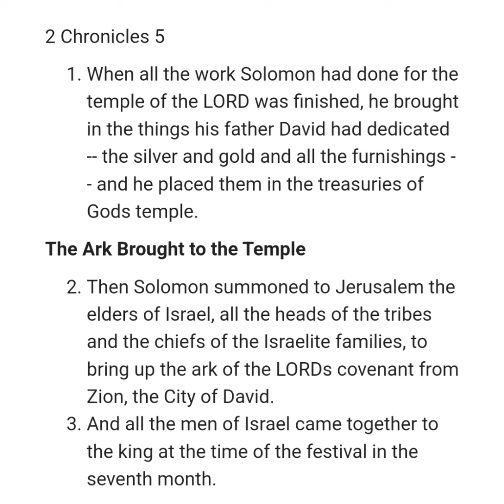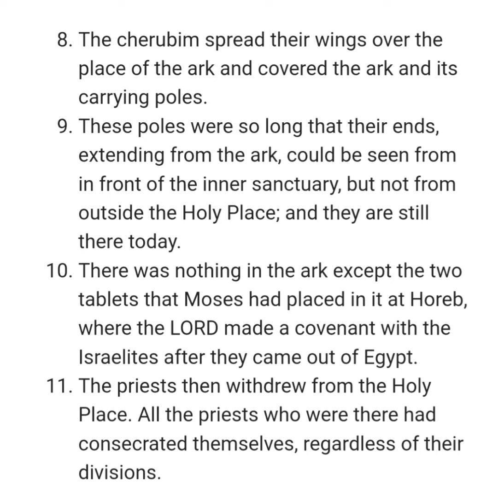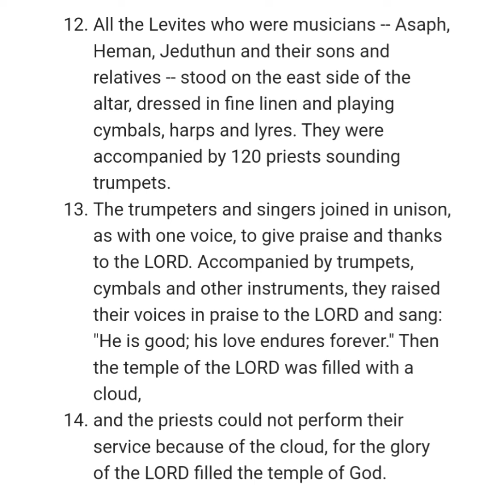2 CHRONICLES 5 NIV AUDIO BIBLE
Chapter

[0:00] Chapter 5
[0:16] The Ark Brought to the Temple